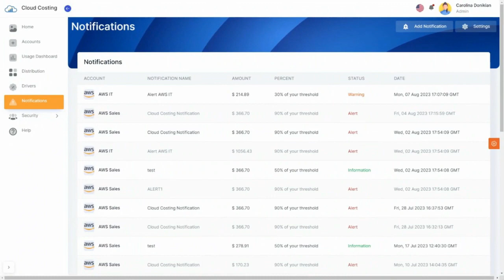¿Qué es Cloud Costing?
Cloud Costing es una solución innovadora que ofrece una visibilidad completa y en tiempo real de los costos de los recursos de la nube utilizados por su empresa, lo que le permite identificar de manera rápida y precisa áreas de oportunidad para optimizar sus consumos.